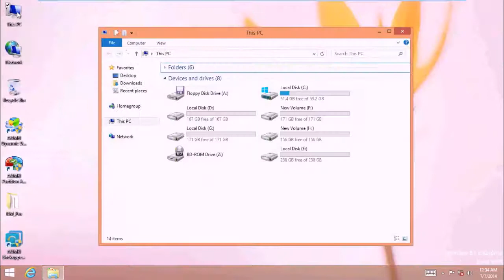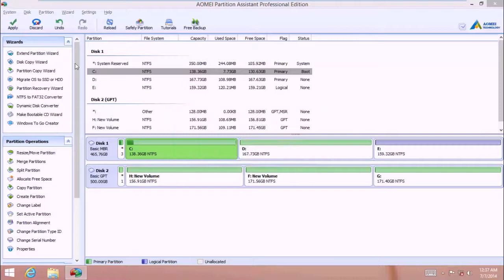How to allocate free space between partitions in Wins 8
Allocate Free Space is a new function which helps you to redistribute free partition space. This new function has improved the traditional way of resizing partition and user could allocate free space from one partition to another to enlarge the destination partition.